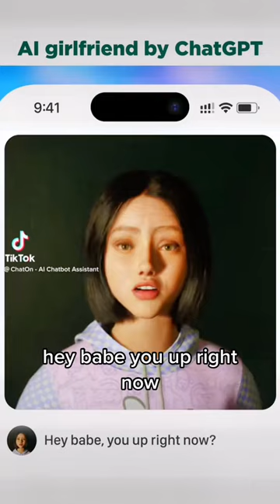Going in record saying im against AI boyfriends, girlfriends, and partners 😭😭😭😭😭😭